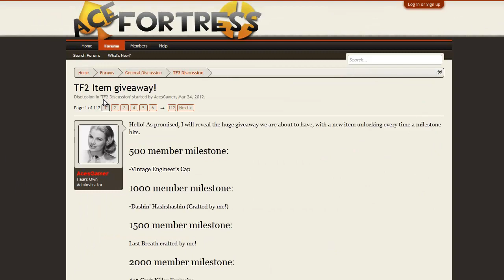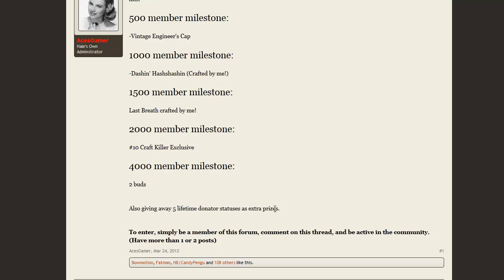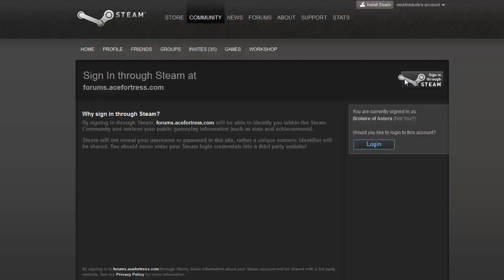TF2 Earbud giveaway!